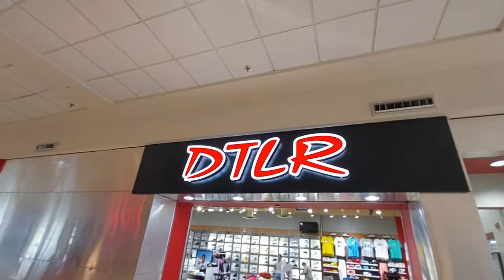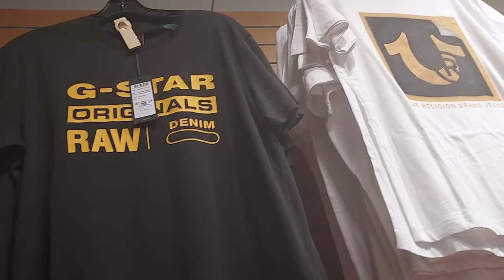SHOP WITH ME - DTLR - URBAN MENSWEAR - SO MUCH COOL STUFF!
I have never been to this store before, but i was surprised to see all of the nice clothing and shoes that they had in this store. Mostly menswear but some stuff can be considereed unisex. All in all, this store was great 10/10
I hope you all enjoy the  video, and most importantly HAVE FUN!~!~